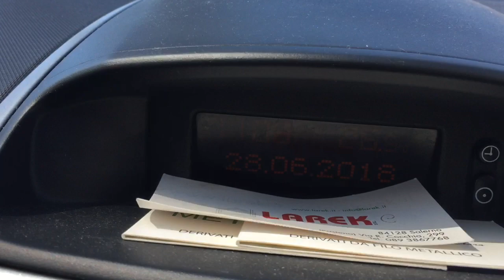Salerno: traffico in tilt alla zona industriale